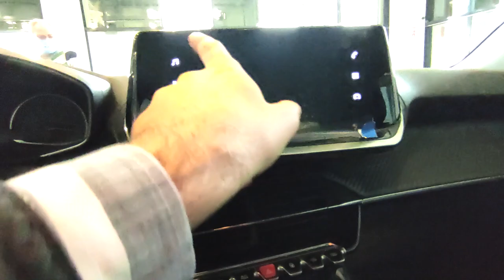230 BİN TL'YE YOK SATAN SUV! | Peugeot 2008 Active İnceleme | OtoGrafi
Bu videoda birlikte 230 Bin TL'lik etiketiyle Fırsat Araçları'ndan biri olan Peugeot 2008'e baktık, artıları eksileri ile ele aldık. Umarım Beğenirsiniz. İyi Seyirler.

Time Stamp'ler
0:00 Giriş
0:25 Ön Tasarım
1:01 Yan Tasarım
1:11 Jant/Lastik
1:22 Yan Tasarım
1:27 Arka Tasarım
1:40 Egzoz Çıkışı Neye Göre?
1:45 Bagaj
2:25 İç Mekan (Arka)
4:22 İç Mekan (Ön)
5:08 Direksiyon Göstergeyi Kapatıyor mu?
5:34 İç Mekan (Ön)
6:47 Kanalıma Abone Olmayı Unutmayın!